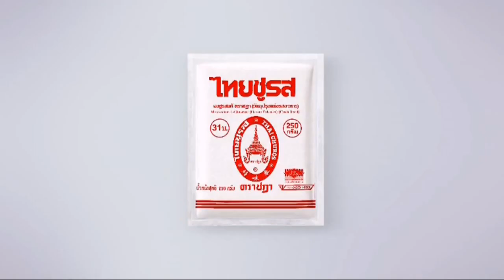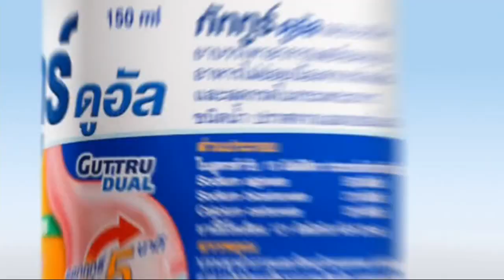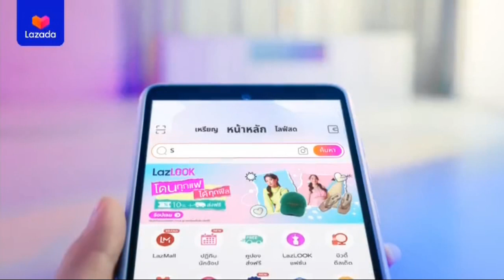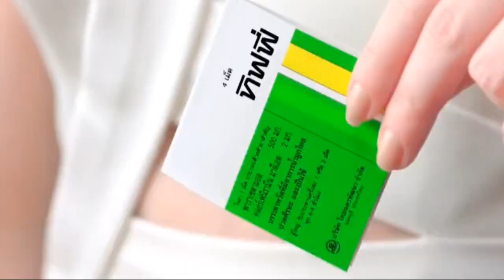โฆษณาไทย 2565 - 1,304